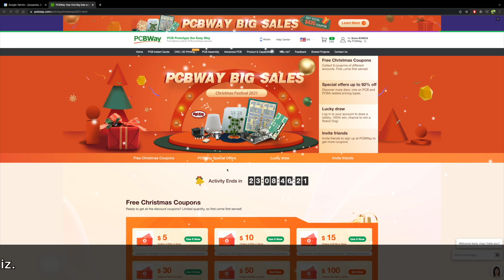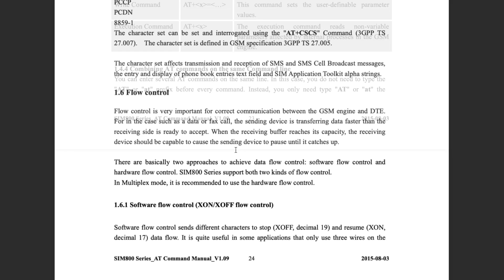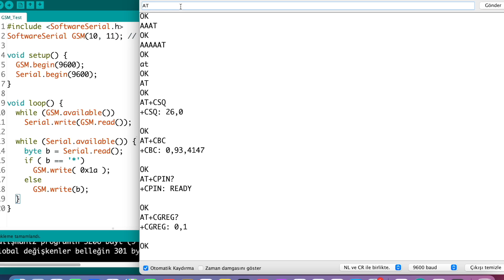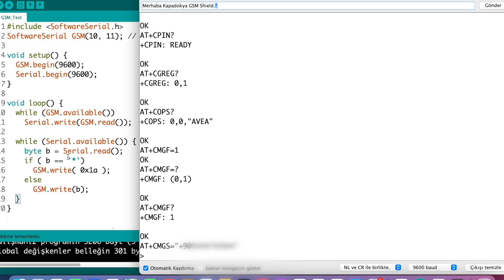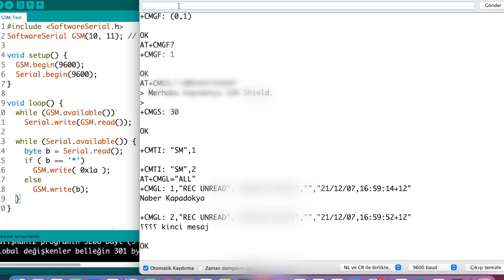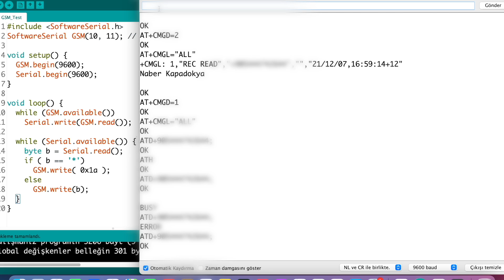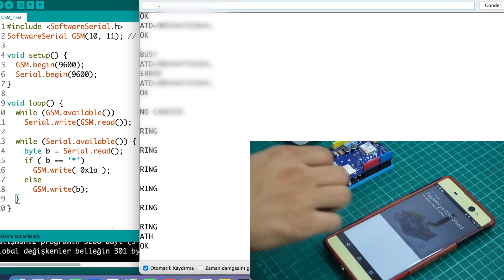Arduino + GSM + AT komutları ile SMS gönderme/alma, arama yapma/cevaplama ve AT komutları ile test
Arduino ve GSM modülü kullanarak, AT komutları ile sms gönderme, sms alma, arama yapma ve gelen aramayı yanıtlama gibi temel şeylerin nasıl yapıldığını anlattığım bu videoda, GSM modüllerinin nasıl test edileceğini de gösterdim. Videoda Arduino Uno ve Kapadokya GSM Shield kullandım ancak bir çok geliştirme kartı ve GSM modülü de benzer şekilde çalışıyor.

↘️ Sıralama:
00:00 Giriş
00:25 Kutu Açılımı
01:00 Dizgi Hizmeti
02:00 GSM Shield
03:50 AT Komutları
04:53 GSM Modülü Test
09:58 SMS Gönderme - Alma
15:31 Arama Yapma
17:46 Kapanış